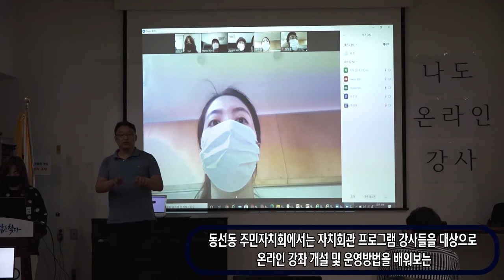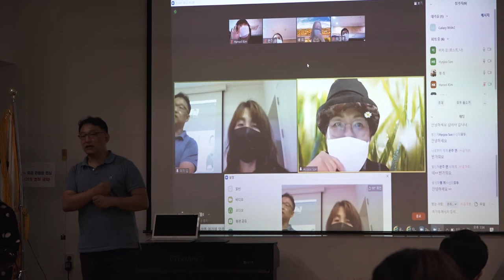[주민자치회를 만나다 7회 ] 동선동 나도 온라인강사편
주민자치회를 만나다 두번째 영상은
동선동주민자치회 나도 온라인 강사편입니다.
온라인 강사 교육과정 속으로 함께 가 보시죠~~^^